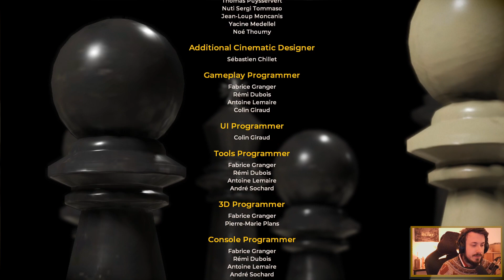Die Spur führt zu Sarah 🍷 #27 The Council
Im Jahre 1793, während der Französischen Revolution, begibt sich Louis de Richet auf der Suche nach seiner Mutter, der Anführerin des okkulten Goldenen Ordens, auf die geheimnisvolle Insel des ominösen Lord Mortimer, wo sich regelmäßig führende Akteur*innen der Welt zu Konferenzen treffen, um den Lauf der Geschichte festzulegen. Ein rätselhaftes Anwesen, das mit Rätseln und Bildern vollgestopft ist und einflussreiche Personen, deren wahre Ziele im Dunklen liegen, erwarten Louis, der versucht, herauszufinden, was mit seiner Mutter geschehen ist und was es mit all den seltsamen Ereignissen auf der Insel zu tun hat. Ein spannendes historisierendes Rollenspiel mit der einen oder anderen ungeahnten Wendung.